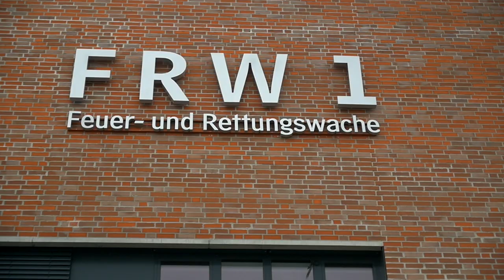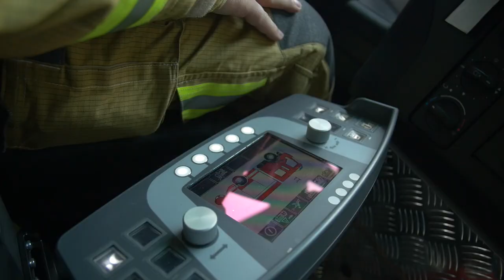Fire Brigade Hannover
Chief of Vehicle & Instruments for Fire Brigade Hannover, Rainer Kunze, shares his experiences with Allison transmissions.